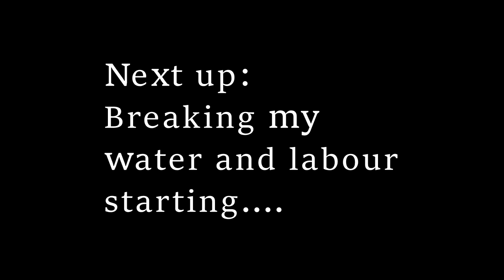IVF Baby VBAC - Hospital Check-in Part 1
Balloon Foley placement was about 4 hours ago and now I'm all checked into the Hospital. They placed my IV to start the pitocin very slowly to really induce labor.  Nothing much happens in that first 6-8 hours, so my husband went to sleep. I didn't know what to expect. I thought everything would get going really quickly and I didn't think he should sleep!! We got to hear the baby's heartbeat and get the Cord Blood Registry ready and I put some make up on. Lol. This one is a little boring I must admit. I thought about not posting it, but I wanted to be real and this is part of the real process!